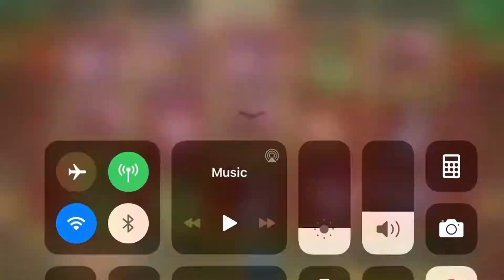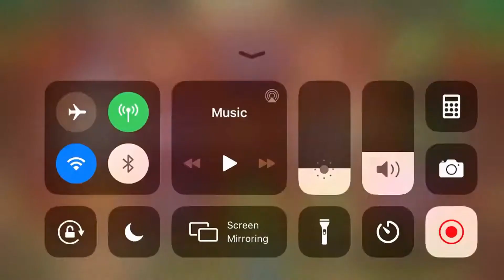მაგიის წიგნის სლოტის განხილვა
მოკლე ონლაინ კაზინოს სესია გადახედოთ და შეამოწმოთ ონლაინ სლოტ თამაში მაგიის წიგნი. კარგი დატრიალება მოგვიყვანთ სათამაშო აპარატის უფასო ტრიალებში